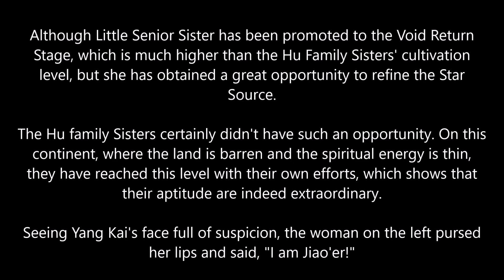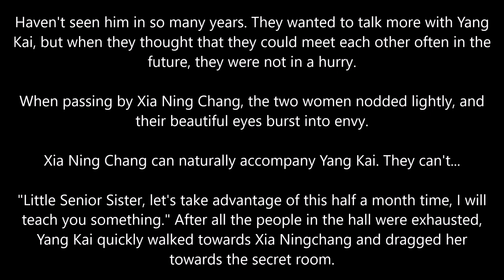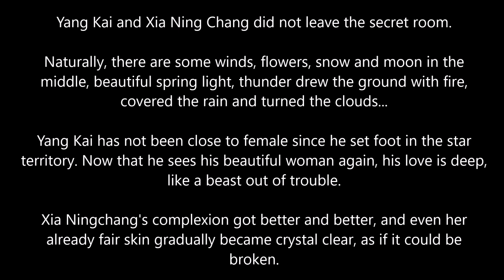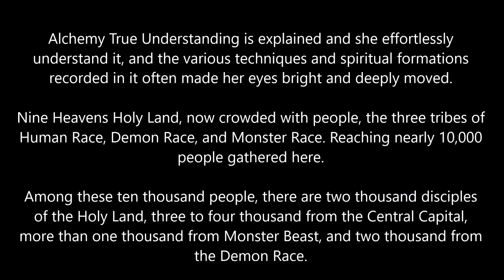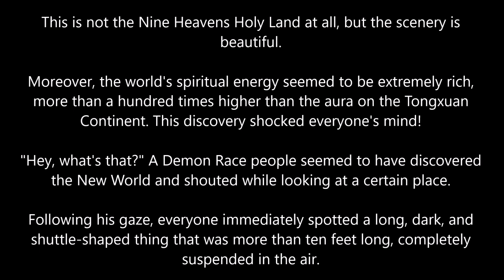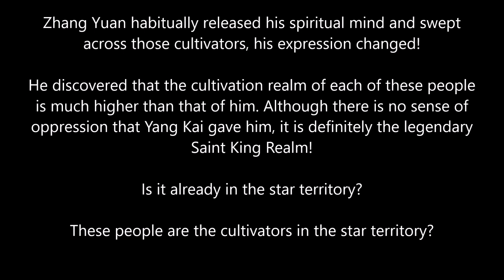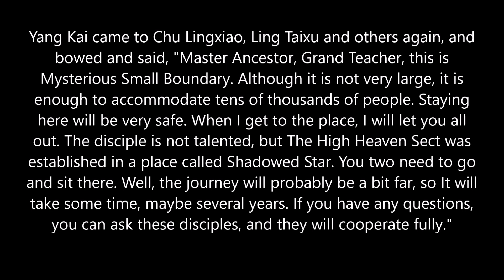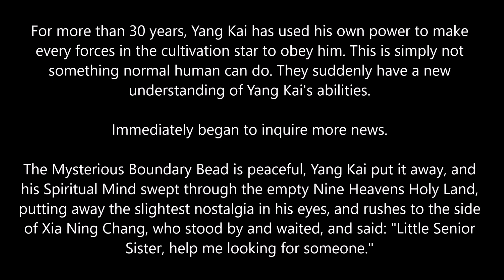MARTIAL PEAK CHAPTER 1562 | MT AUDIO BOOK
Author: Momo
Status: Ongoing
Type: Web Novel
Genre: Xianxia, Martial Arts, Harem, Action